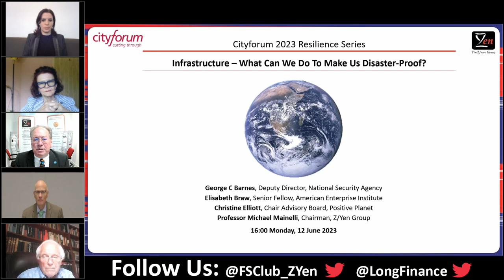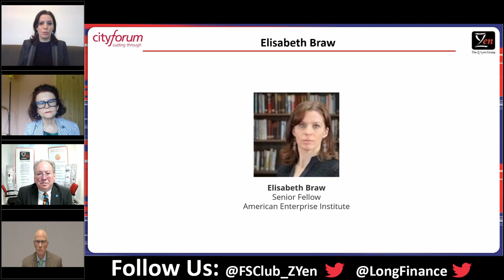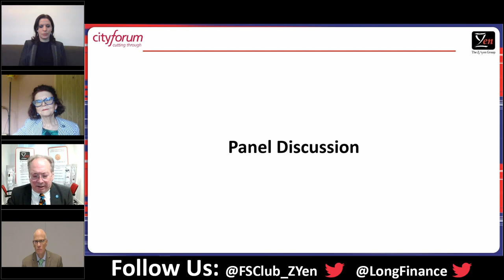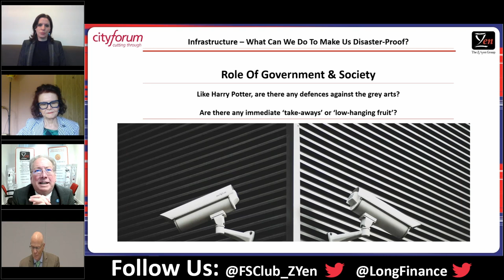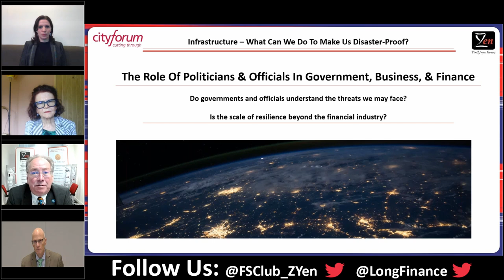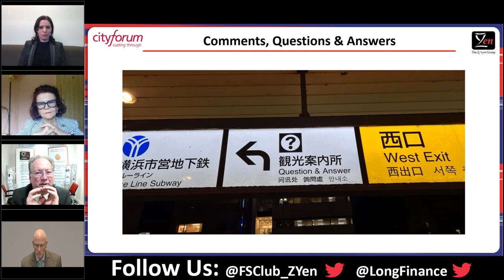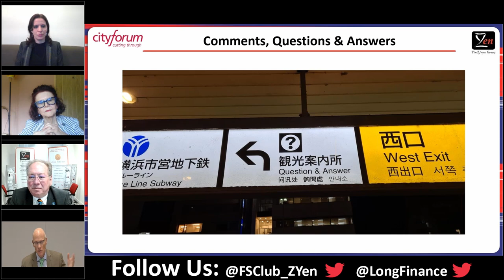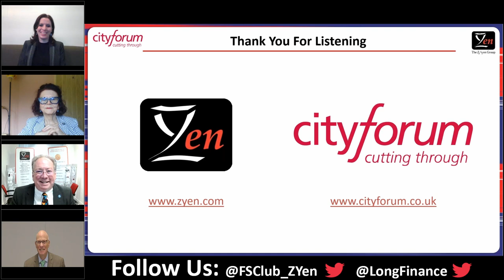Infrastructure – What Can We Do To Make Us Disaster-Proof?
The second introductory webclave to the forthcoming Cityforum programme of round tables ‘Reimagining Security and Resilience’ is scheduled for mid-June 2023. Chaired by Alderman Professor Michael Mainelli of Z/Yen with whom Cityforum is working on this series, the excellent panel of discussants comprises George Barnes, Deputy Director NSA, with considerable cyber expertise, Elisabeth Braw, the distinguished expert on societies and resilience, and the British contributor Christine Elliott, with her authoritative position on professional services, crises and resilience.

The whole thrust of this Cityforum project, which extends until Christmas, is how to deliver improved security and resilient recovery in a period of global stress, fragmentation and polycrisis.